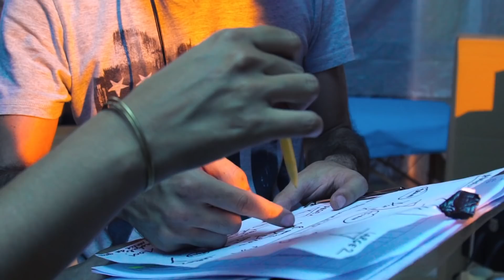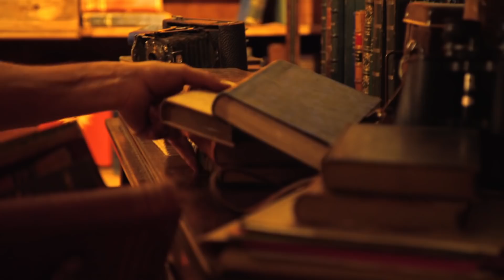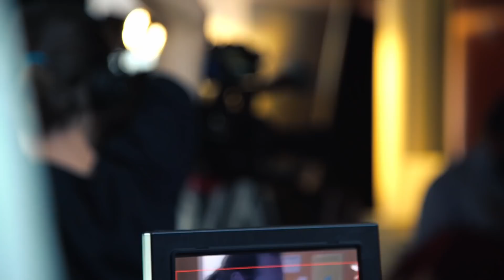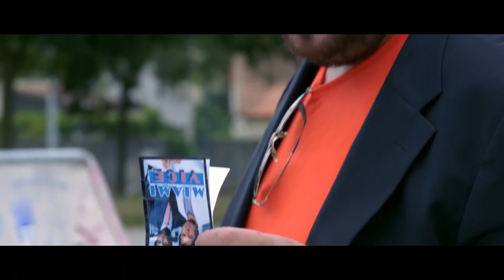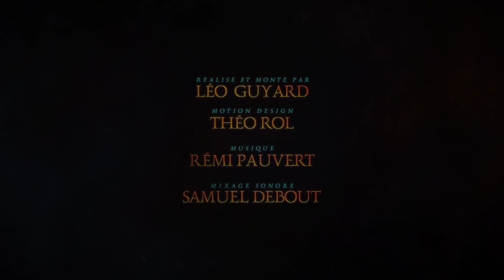ANDREW BENNETT - MAKING-OF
Andrew Bennett
Polar Fantastique de 10x10 min.
Une création originale de Superflame
Une production de SoundLife Prod